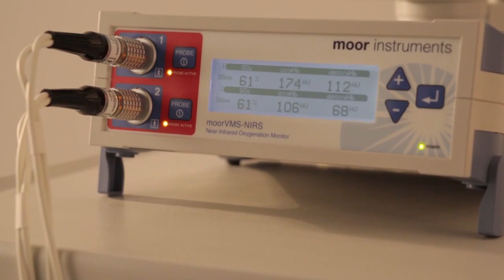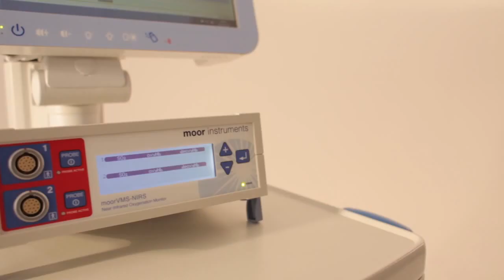moorVMS NIRS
Near infrared spectroscopy with moorVMS-NIRS. The moorVMS-NIRS near infrared spectroscopy monitor is designed to assess oxygenation status in deeper tissues noninvasively; muscle and brain